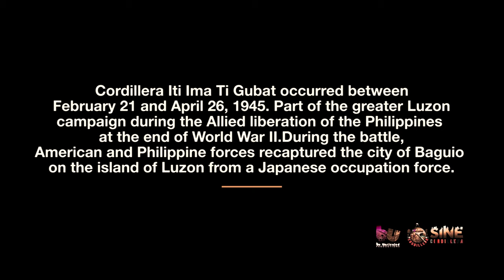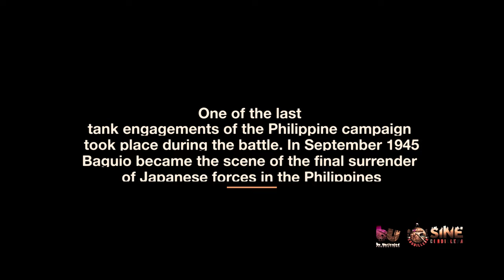THE MAKING OF 1941: Cordillera Iti Ima Ti Gubat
Inspiration in making the film 1941. "You have to love the work that you do, it’s a passion, and with passion, sometimes if you do things that you love it gives you a certain kind of fulfillment that you cannot get from your daily activities.” “Also, if you could do something for your community and you are able to gather a set of champions, like this beautiful people around me right now; and you have the capability to secure that spirit and bring that possibility from the story why not do it.” She also mentioned her personality being immersed in many films. "In a way I am fed up with some of the materials that we watch that I think are not for the public i.e., some depressing shows.” She also added “The Philippines is also noted to be number 1 in supporting films of other countries such as “Koreanovelas,” and I think that WE HAVE GREAT TALENTS OUT HERE AND STORIES TO TELL".